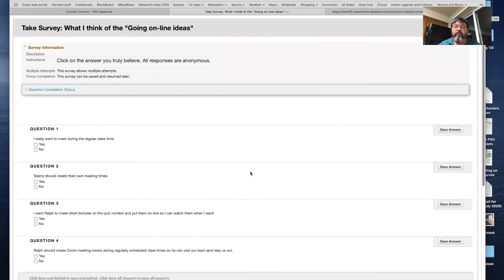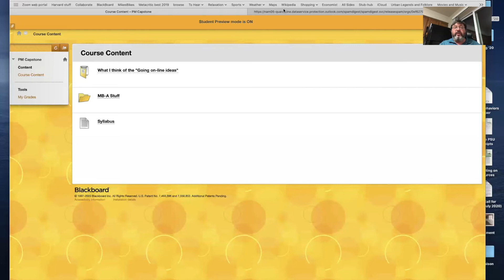BUAD 491 Talking about discussion board response